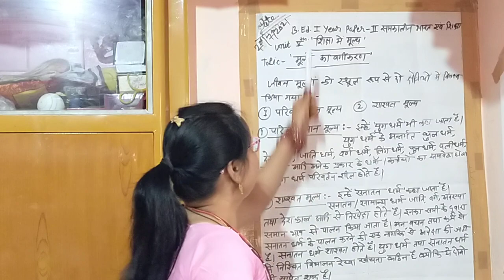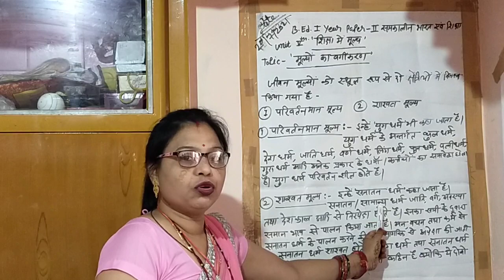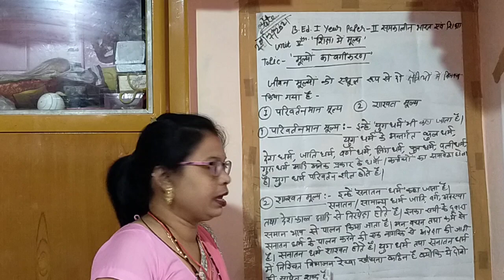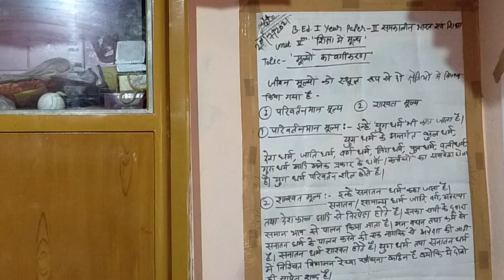20/7/2021 B.Ed.1year paper Contemporary India Education By Monika Nama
unit5th Shiksha mein mulya topic mulya ka vargikaran